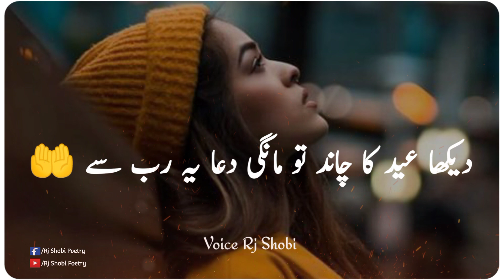Very Sad Eid Poetry Status | Eid Poetry Whatsapp Status | Eid Shayari Status | Rj Shobi Poetry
In This Video ..
Poetry _______ Eid Poetry Status

Poet _________Unknown

Description

Collection Of Sad poetry
 Two Line Poetry Urdu
 Ghazal Sad Shayari
romantic Shayari
information Videos
 Quotes
 islamic quotes
sad poetry urdu poetry status
sad urdu shayari status
sad poetry ghazal status
mohsin naqvi
john elia
jaun elia
ilama iqbal
parveen shakir
mian mohammed bakhash
mian mohammed bakhsh
islamic poetry
islamic status
hindi status
hindi poetry
hindi gajal
k status
love status
romantic status

NOTE..

Name..
Rj Shobi Poetry
RJ SHOBI VOICE
SHAHBAZ ANSARI ❤️ 😘

Eid Status
Very Sad Eid Status
Eid Mubark Status
Eid Ul Fitar
Eid Ul Fitar Status
Sad Shayari For Eid
Sad Poetry For Eid

I'm on Instagram as @shah.bazansari1.